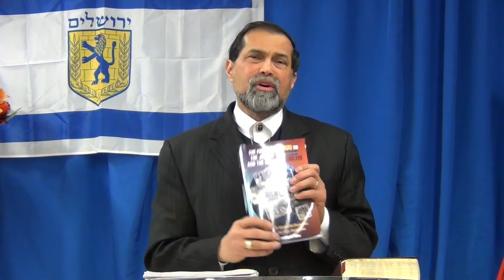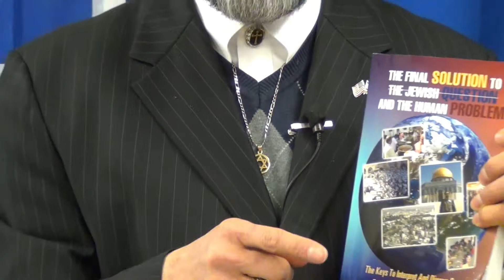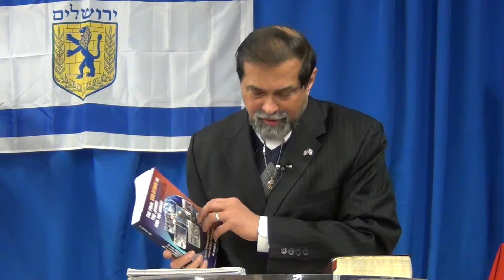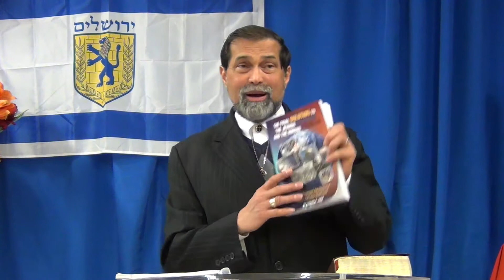The End of Satan's Kingdom - Dr. Jay Jailal